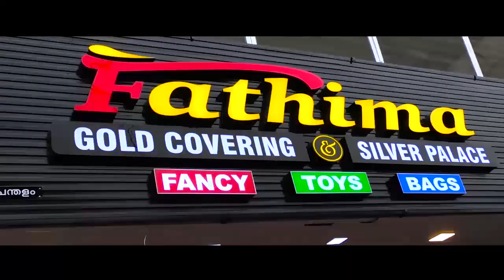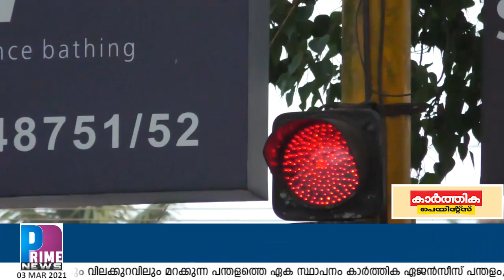PRIME NEWS 03 March 2021